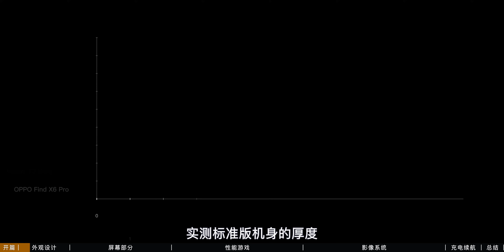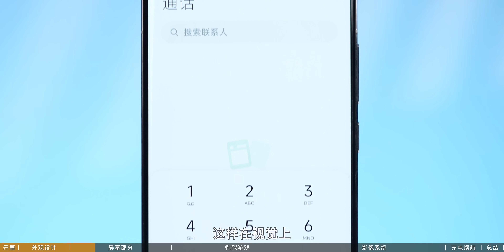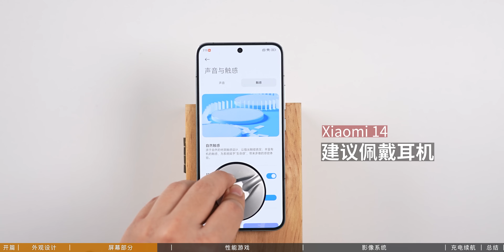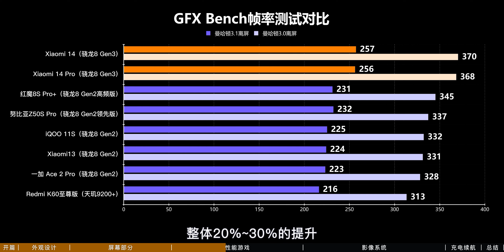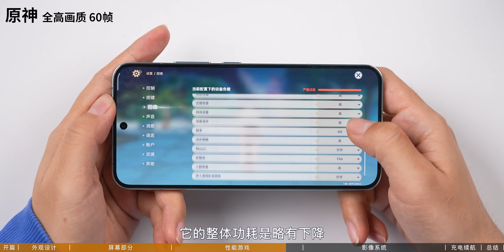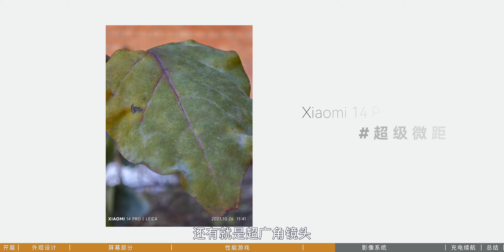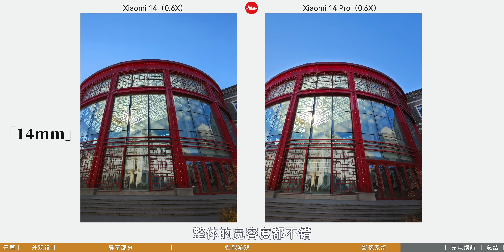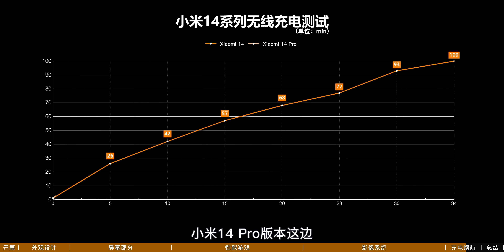【科技美学】小米14/Pro 详细体验 对比 iPhone15Pro